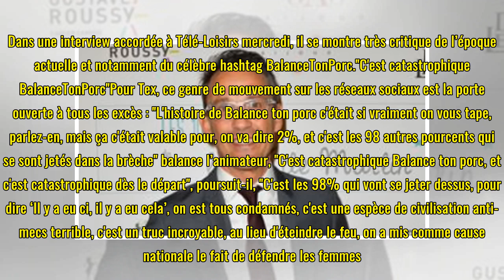Tex dézingue BalanceTonPorc et dénonce une "civilisation anti-mecs terrible"